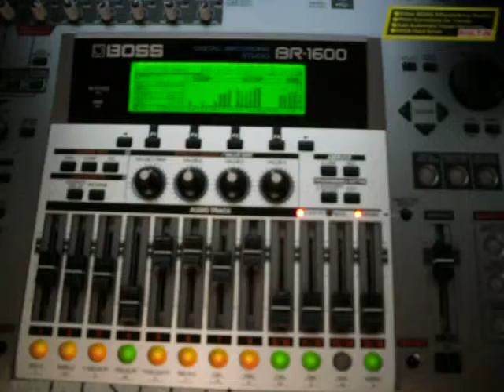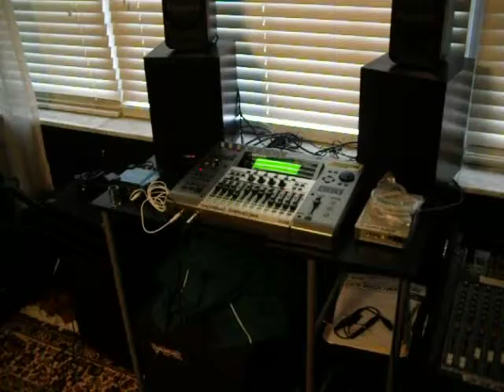Voodoo Hodown recording "Hattie's Shack" PT1